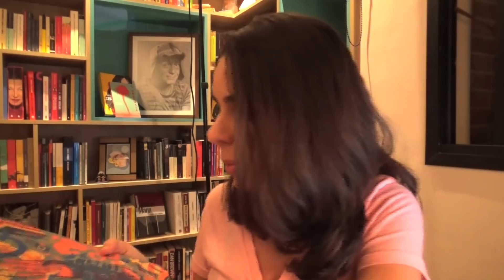A CASA TOMADA, DE JULIO CORTÁZAR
✦ Link para acessar o Podcast Ler Antes de Morrer no Spotify

✦ O livro de Julio Cortázar onde o conto "A Casa Tomada" foi publicado se chama "Bestiário". Link na Amazon